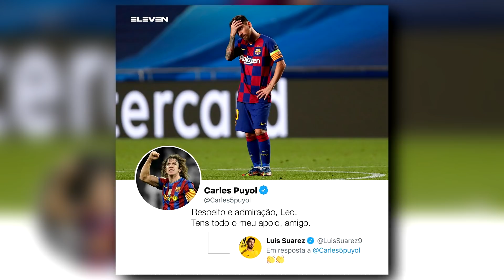MESSI COMUNICA OFICIALMENTE QUE QUER DEIXAR O BARCELONA! PUYOL E SUÁREZ MANIFESTAM APOIO A ELE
É o fim de uma era. Hoje Lionel Messi comunicou oficialmente a diretoria do Barcelona que deseja ir embora da equipe, e vai tentar sua liberação de graça, 5 gigantes da Europa já estão de olho!

⚽ MESSI COMUNICA OFICIALMENTE QUE QUER DEIXAR O BARCELONA, E DE GRAÇA AINDA POR CIMA ! ⚽